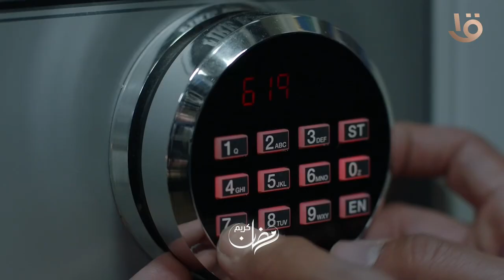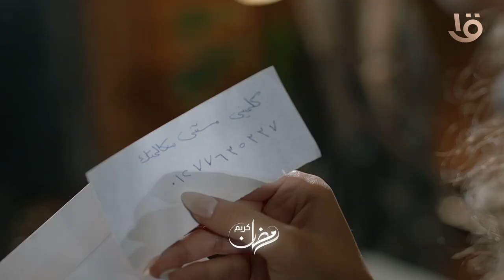"يو تيرن".. يوميا 10.30 مساءً في رمضان 2022 على قناة مصر الأولى